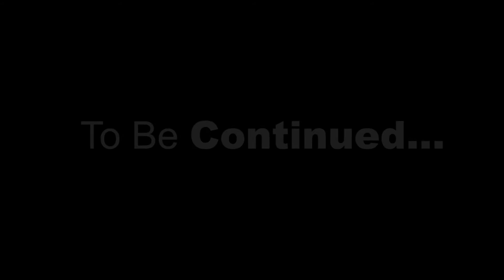Part I - The day before the race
Go behind the scenes and discover Belgian champion Pieter-Jan Hannes’ training and nutrition regime the day before an important competition in Belgium. P-J is one of the most promising athletes in Belgium. After winning gold at the European under-23 1500m and Cross Country Championship and reaching the semi-finals at the Olympics in Rio de Janeiro, he is now ready for his next challenge: the 2017 World Championships in London.